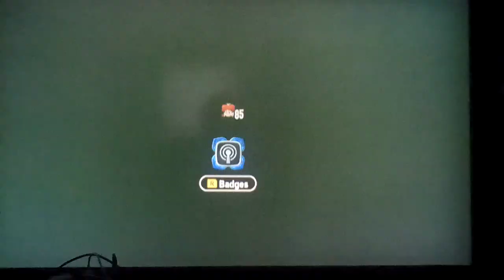Let's play Super Mario Bros. Wonder Part 58: We Get To Wubba Around Some More!